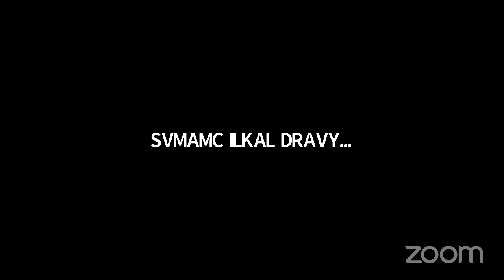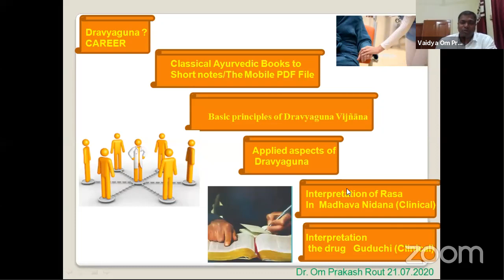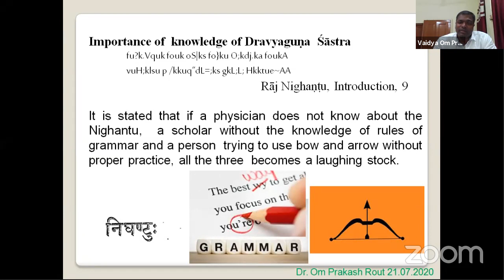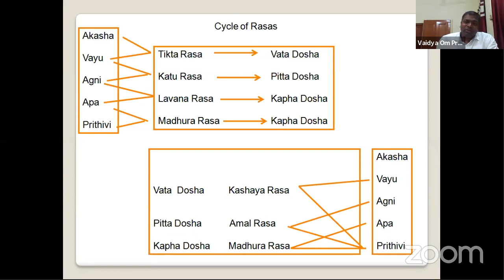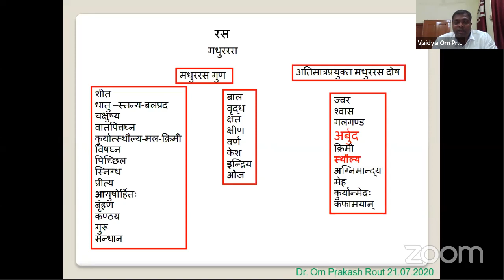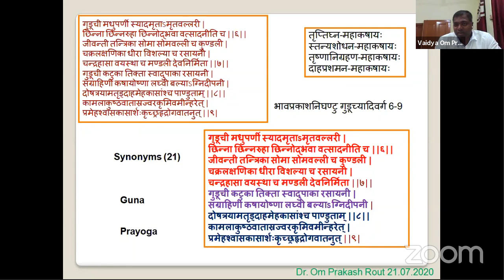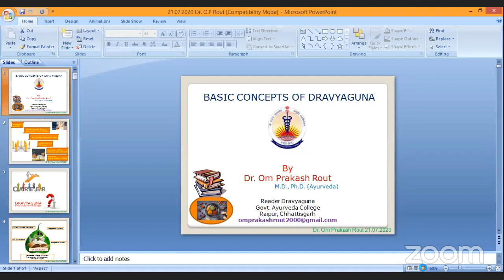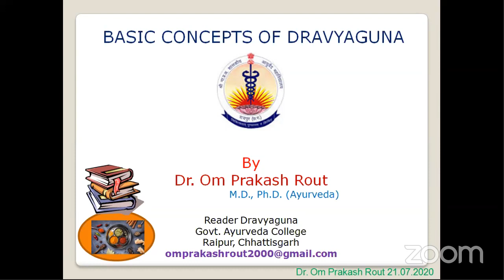SVMAMC ILKAL DRAVYA GUNA, "Basic concepts of Dravyaguna"by Dr Omprakash Raut, Raipur, 21-07-2020.